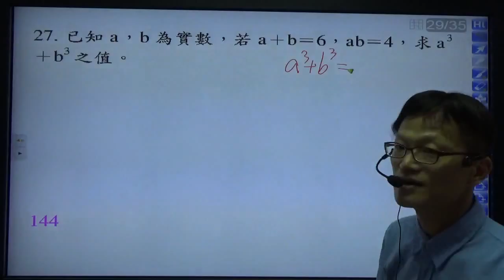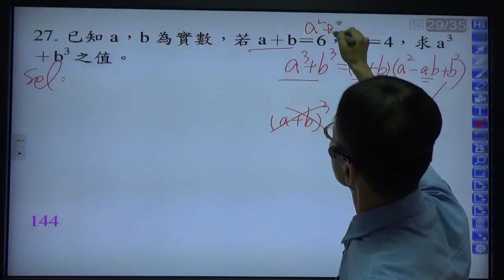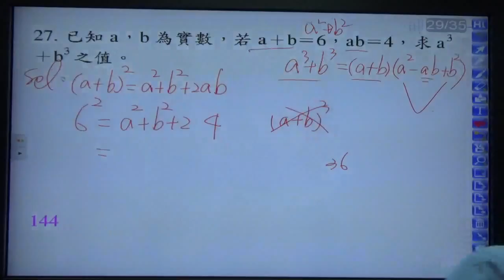B1---1-1----立方和的公式求值用---例23